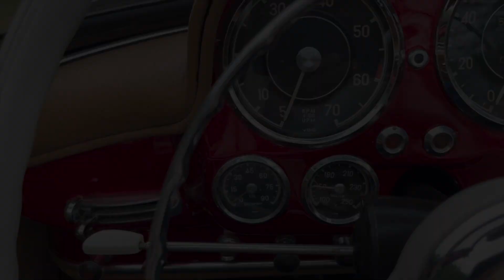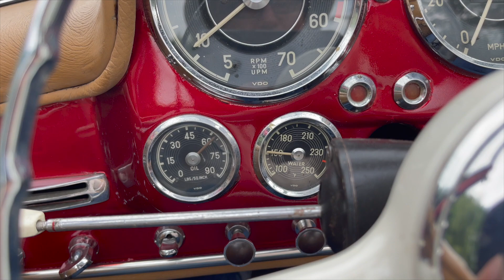1960 Mercedes Benz 190SL Roadster HD 1080p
The no-reserve, Bring-A-Trailer auction for this 190SL is now live and can be accessed here:

This 1960 Mercedes Benz has been with the same collector for more than 20 years but during that time-frame, it remained largely off-road, indoors, in long-term protected seclusion.

It was last on the road in 2017 prior to being removed and lightly serviced and safety check in preparation to the auction going live.

Beginning in the late 1980s, this particular example was purchased by the Las Vegas, Nevada, Imperial Palace Casino for restoration and display in their museum collection.  It remained there for over a decade before finding a new home with a prominent East Coast family of collectors.

While the new owner loved the car, his busy schedule allowed infrequent use, eventually leading to long-term storage.

It remains completely rust and accident free and an absolute delight to drive.

Kind regards always,

Bill Noon